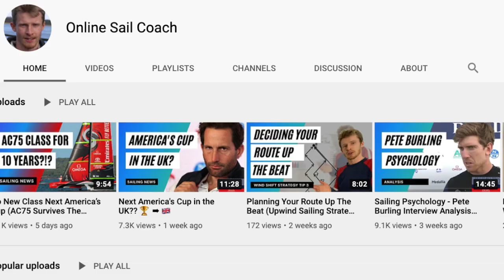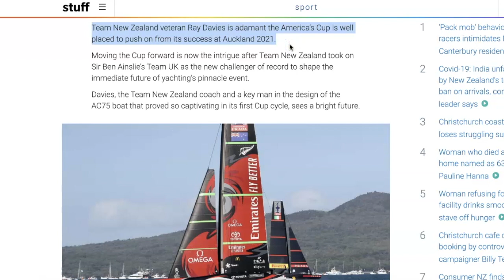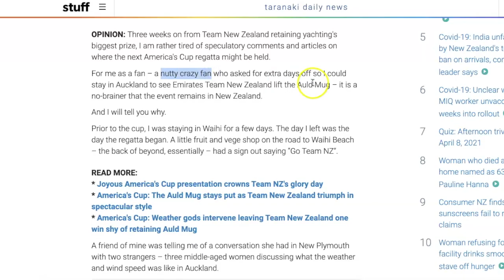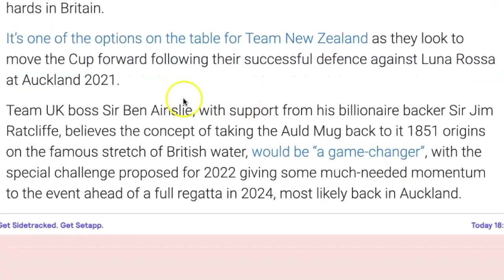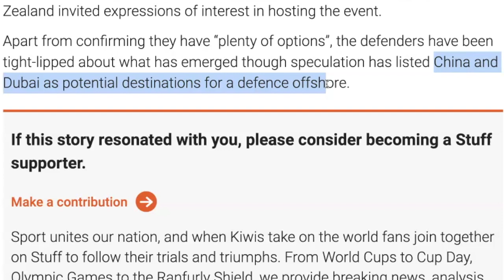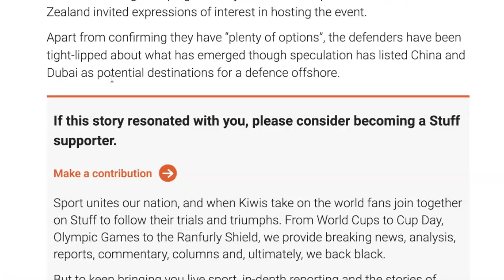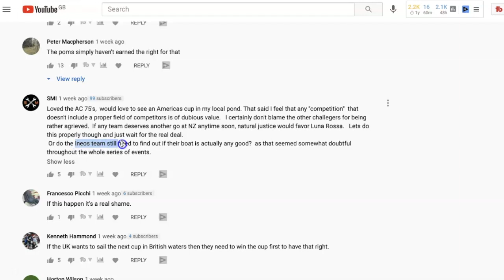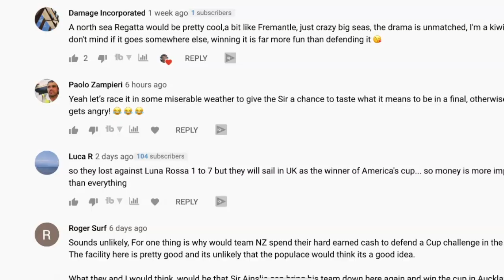Next America's Cup Venue [Fan Perspectives] 🇳🇿❓🇬🇧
Will the next America's Cup be held in New Zealand? 🏆 🇳🇿  Do you think the next Cup should be raced in another country?

There's been lots of talk about a 'deed of gift' America's Cup regatta in the Cowes, UK in 2022. Between only Ineos & Emirates Team New Zealand.

This idea is largely unpopular. But might it make sense to host the next America's Cup in a neutral venue? Let me know your thoughts...

I NEED YOUR ADVICE!

Should we RENAME THIS CHANNEL? Let me know your NAME IDEAS.

HERE ARE SOME OPTIONS
-Sailing Network
-Fast Forward Sailing
-Sailing Tips & News
-Dinghy Coach
-Dinghy Racing Network
-Dinghy Racing Tips
-The Sail Racing Channel
-Sail Race Win
-Sail Smart
-The Racing Sailor
-SailRace
-Sail Race Network (SRN)

FEEL FREE TO ADD YOUR OWN IDEAS. THANKS FOR HELPING DECIDE THE FUTURE FOR THIS CHANNEL! 🙏